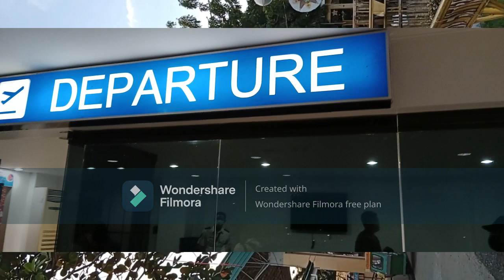Ziekronicle Adventure Present: Aklan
It's been 3 years since our last travel, let me share with you our 2-week vacation at Aklan, Philippines, see that Aklan is not only known for Boracay but there are still places in this town that will fascinate you and make you wonder that Why you didn't even bother to take a look at this one of the beautiful province in the Philippines.